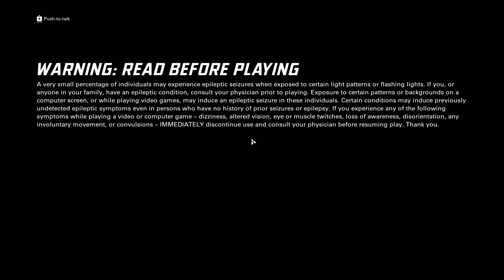This CoD Killer is BUSSIN !.. XDefiant - GamePlay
Not really too sure what to make of this one. I was barely conscious when making this video. Hope you enjoy some bits haha.